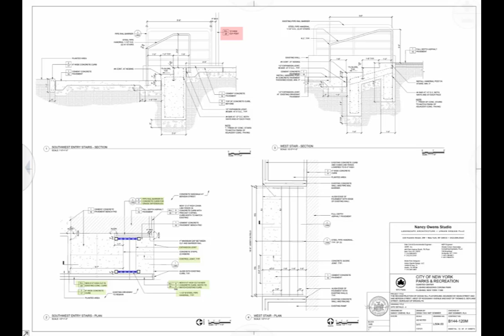NYC PARK - Ocean Hill Playground Reconstruction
Authority: NYC PARK
Dean St. &, Bergen St,
Brooklyn, NY 11233, USA.